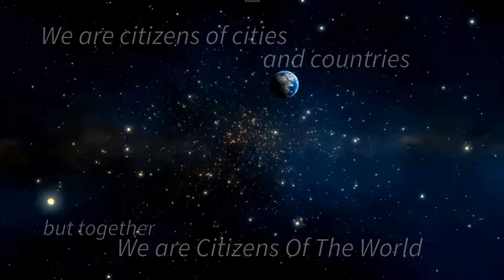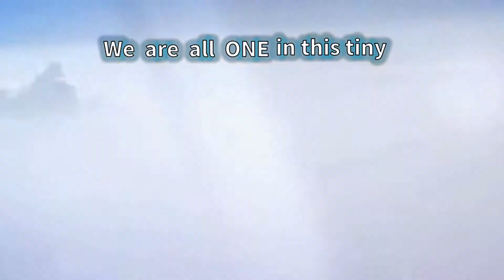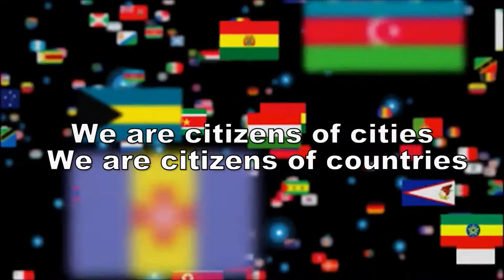April 2018 More People Making A Statement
You too can be a Citizen Of The World.
and be a part of the growing world community.
NEW VIDEOS OF OUR WORLD HUMANITARIAN - DISASTER RELIEF - FIRST RESPONDER EFFORTS.